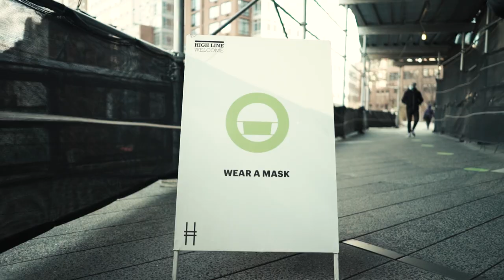Thinking About Tomorrow - Yehuda Solomon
Music and Lyrics by Cecelia Margules
Directed by Daniel Finkelman
Produced by Chaya Greenberg
DP Marco Vitale
Music production Yitzchak Shem Tov
Assistant Editor Mendel Finkelman
Associate Producer Malky Goldman